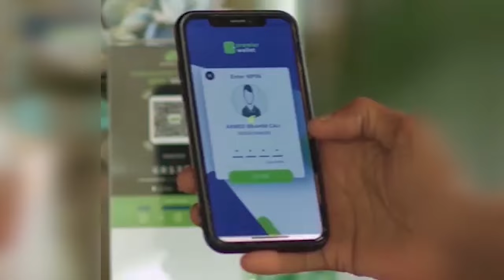ANSIXINTA XEERKA URURADA IYO XISIBIYADA